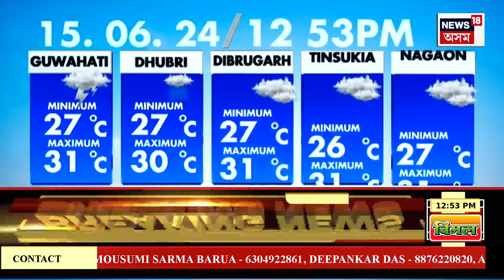Midday News | Tinsukiaৰ মেধাৱী ছাত্ৰ ফাইজান আহমেদৰ মৃত্যুৰ ৰহস্য ফাদিল।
Midday News | Tinsukiaৰ মেধাৱী ছাত্ৰ ফাইজান আহমেদৰ মৃত্যুৰ ৰহস্য ফাদিল। আত্মহত্যা নহয় নিৰ্মমভাৱে হত্যা কৰা হৈছিল মেধাৱী ছাত্ৰ ফাইজান আহমেদক।

00.00| Intro
00.18| Tinsukiaৰ মেধাৱী ছাত্ৰ ফাইজান আহমেদৰ মৃত্যুৰ ৰহস্য ফাদিল। আত্মহত্যা নহয় নিৰ্মমভাৱে হত্যা কৰা হৈছিল মেধাৱী ছাত্ৰ ফাইজান আহমেদক।